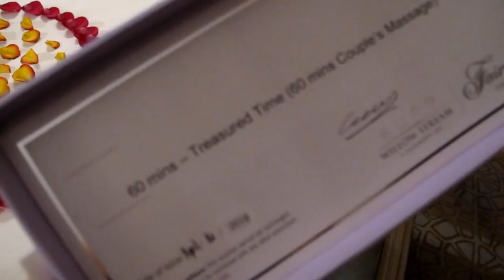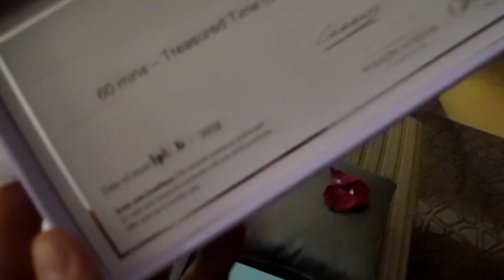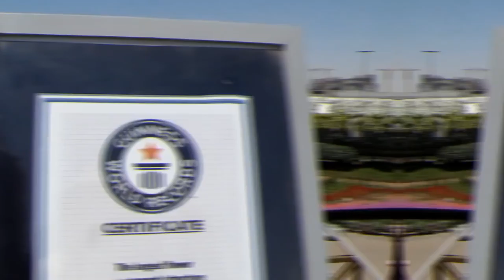Dubai/Qatar | Vlog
New vlog! A video from my trip to Dubai and Qatar.